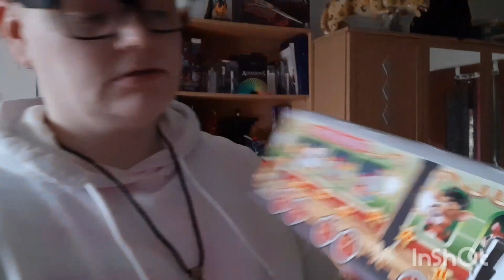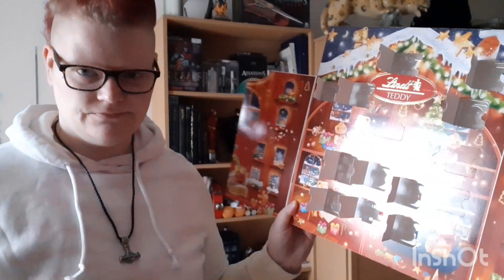Adventskalender 2023 / Türchen 11. Eine Ankündigung!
Heute öffnen wir Türchen 11.

DANKE IHR SEID DIE BESTEN!

Liebe Grüße eure Thorfinna 💕 💕